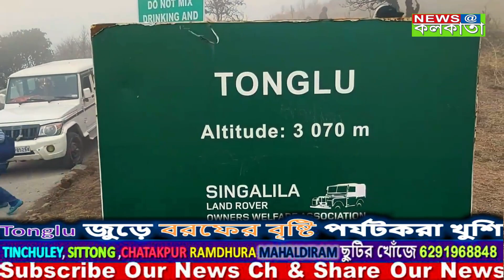টংলু ii Tonglu 6th May 2021#sandakphu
হঠাৎ তুষারপাত, দেখুন কী ভাবে বরফের চাদরে ঢাকা পড়ল দার্জিলিঙের টংলু.
ইচ্ছুক ব্যক্তিরা সত্বর যোগাযোগ করুন নিচে দেওয়া ফোন নাম্বার গুলিতে 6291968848 / 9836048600 Book Adventure holiday Tour & Travel Packages from Kolkata Offbeat Tour Coordinator A social but nonpolitical, Business , Entertainment, Travels & Sports based News Channel .